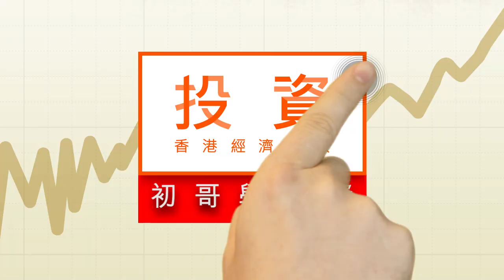選金礦股 看三因素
金價上升，投資者除了可以直接買入黃金或者黃金ETF之外，還可以投資金礦股。挑選金礦股，要注意黃金業務比重、黃金產量以及金礦儲藏量。